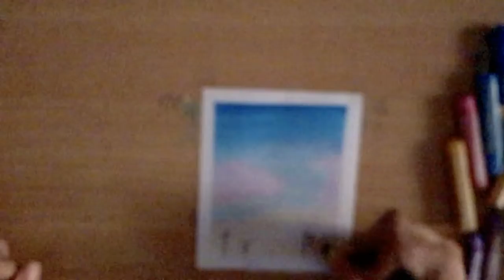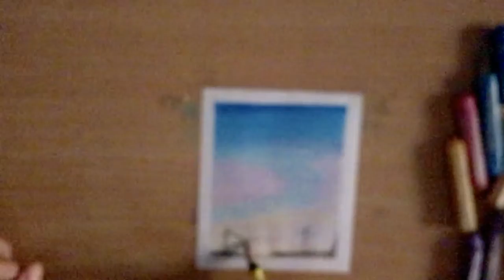DRAWING EARLY EVENING SKY WITH OIL PASTELS !!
Hello. I'm silly suro.It is raining outside. Let's start drawing.